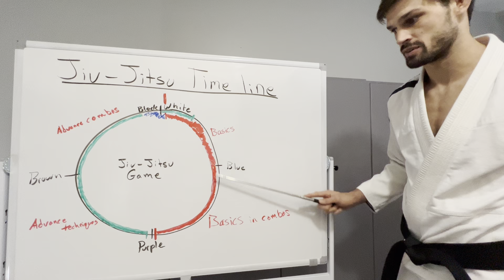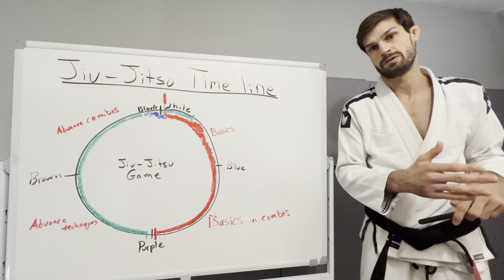Jiu-Jitsu timeline : Whiteboard jiu-jitsu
The circle of Jiu-Jitsu life.